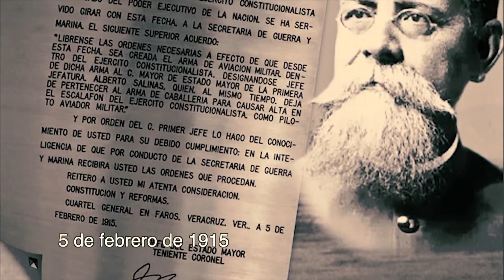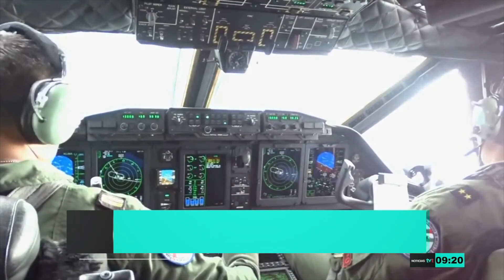Se conmemoran el 106 aniversario de la Fuerza Aérea Mexicana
Hoy se conmemora el 106 aniversario de la creación de la Fuerza Aérea Mexicana, un regimiento con basta historia de pundonor, valentía, responsabilidad y solidaridad. En Tabasco tiene su Base Aérea Militar No. 16, en Cd. Pemex, Macuspana